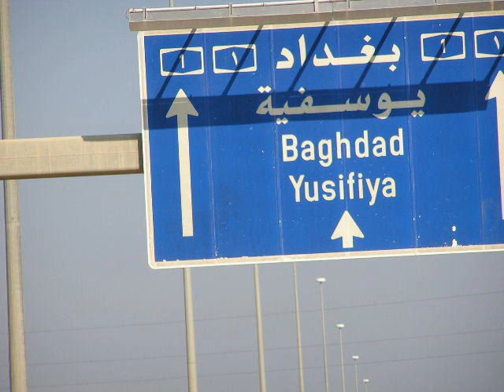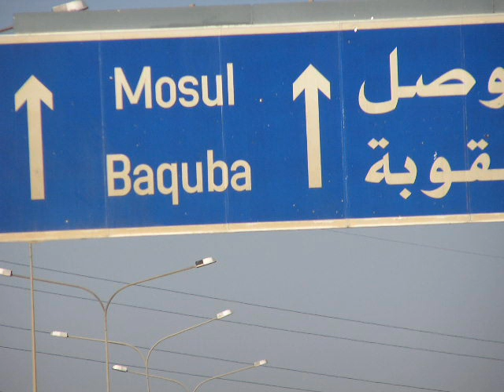Iraq 2004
Photos of Iraq in 2004 with music by Creed.